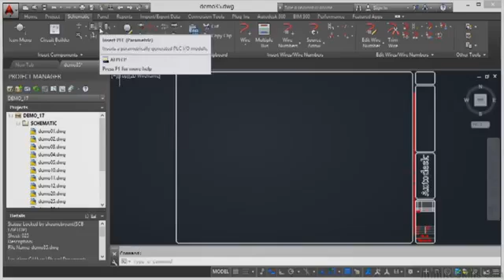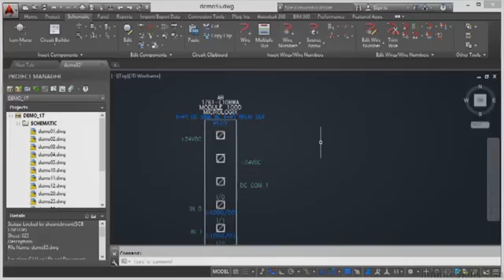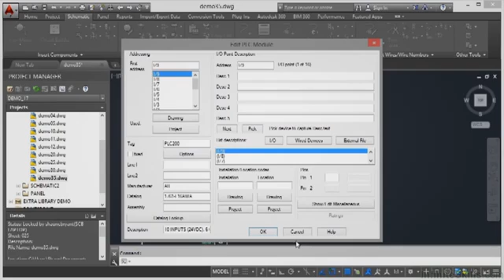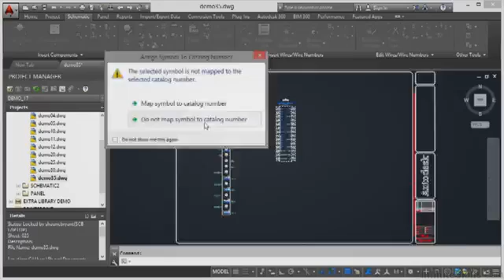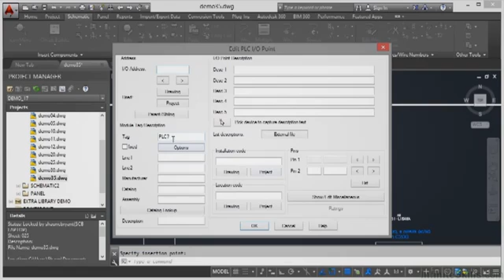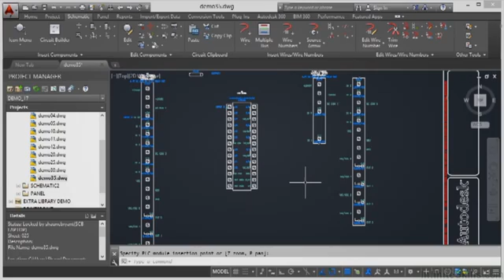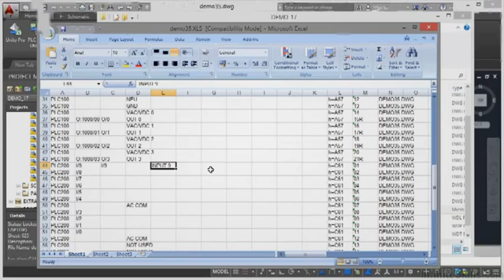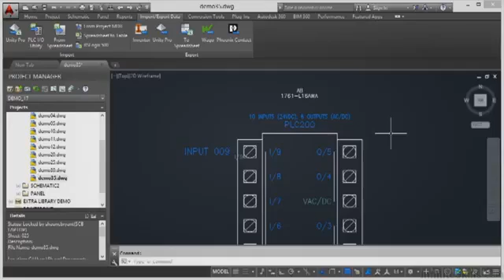AutoCAD Electrical 15 PLC Modules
In this training course for AutoCAD Electrical, expert trainer Shaun Bryant guides you through the tools and techniques you can use to create your electrical CAD designs. With AutoCAD Electrical you get a huge selection of symbol libraries and features specific to electrical engineering. Shaun takes you through these features and how to use them step by step in short, easy to understand lessons.

You will begin this tutorial with a walk through the AutoCAD interface, as Shaun shows how to access the electrical design toolset. Each lesson is designed to build on the last, ensuring that you are not inundated with too much information at once, which will increases your retention of the material. Some of the topics that are covered include; workflow basics, schematic wiring, accessing and using electrical symbols, editing your schematics, creating panel layouts, using custom components, PLC Modules, and automation tools. Those features are just a small example of the over 9 hours of top quality video training you get in this professional tutorial.

Once you have completed this computer based training course for AutoCAD Electrical 2014, you will have a comprehensive understanding of the tools and techniques Autodesk has to offer in this popular software program. Not only will you understand them, but you will have functional experience in applying this learning through the working files that the author has included in this training course.

Podreis encontrar un monton de ayuda al estudiante. Cursos profesionales. Clases particulares en :